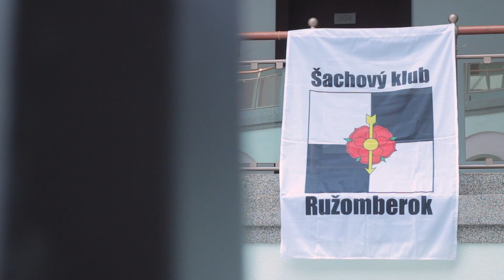Majstrovstvá Európy Amatérov v šachu - CHESSFEST 2016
Ako to vyzeralo na Majstrovstvách Európy Amatérov v šachu - CHESSFEST 2016